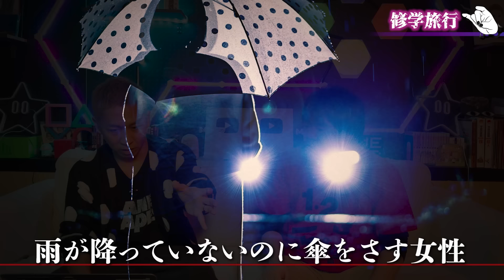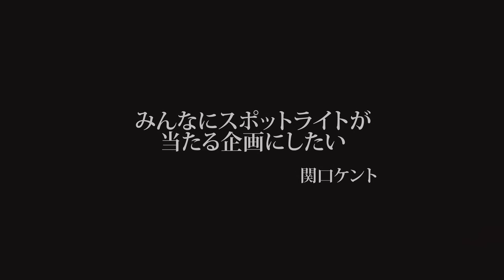【※閲注】最悪のトラウマ…見てはいけないモノを見た友人の末路がヤバい